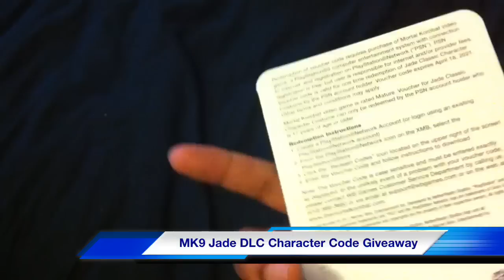Mortal Kombat Jade Classic Character DLC Giveaway (PS3 Only)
Winner will be sent a message with the code.

How to enter:

1. Must be subbed

Decided to do a giveaway for the extra DLC code that I picked up when I went out and bought the Mortal Kombat Blu-rays. It's rather easy just be subbed and comment on this video saying that you would like to try and win it.

I'm going to just send the code to the winner a little bit later tonight and save myself from having to make another vid.